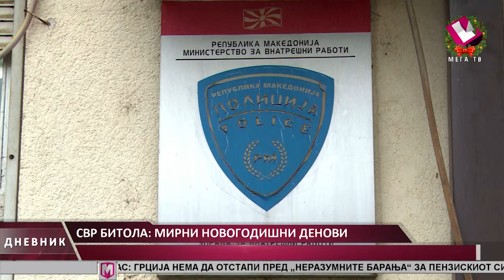СВР БИТОЛА - МИРНИ НОВОГОДИШНИ ДЕНОВИ 04 01 2016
СВР БИТОЛА - МИРНИ НОВОГОДИШНИ ДЕНОВИ